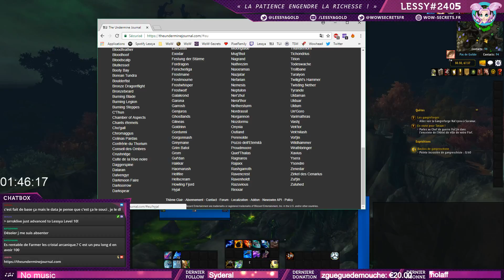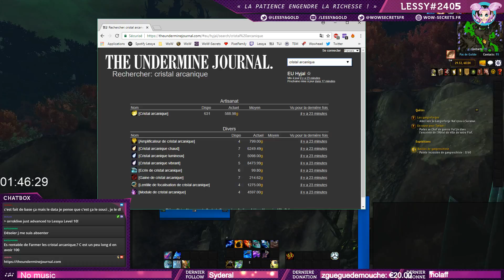Frida WoW Goldfarm challenge - Jour 2 & 3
Nouvelle série dans la chaîne- Je dédie 1h par jour à World of Warcraft pour gagner des pièces d'or. Objectif : 350k le 6 Août 2018 -- Watch live